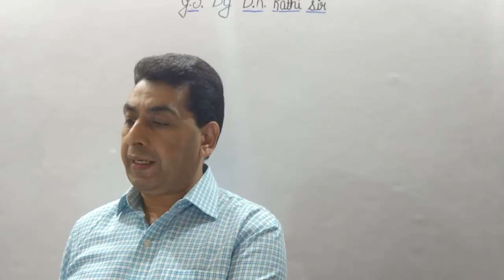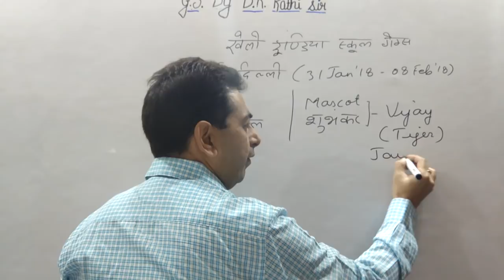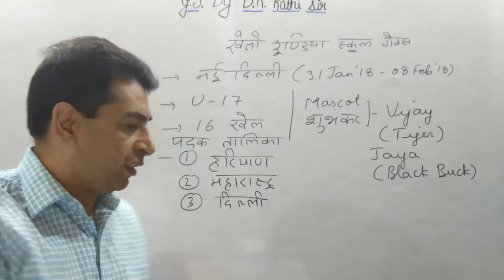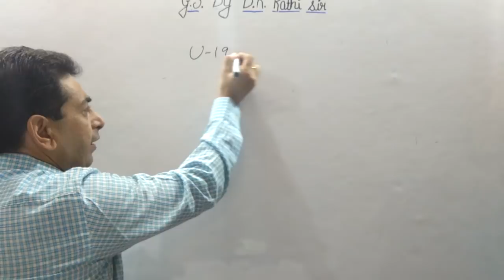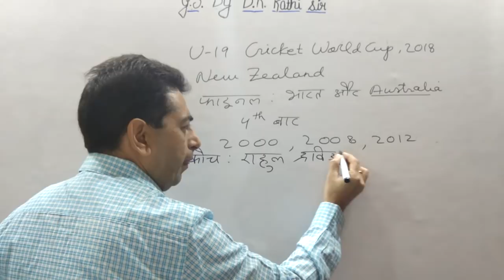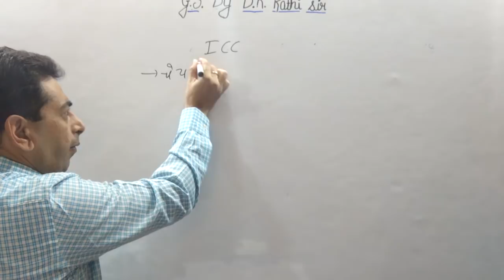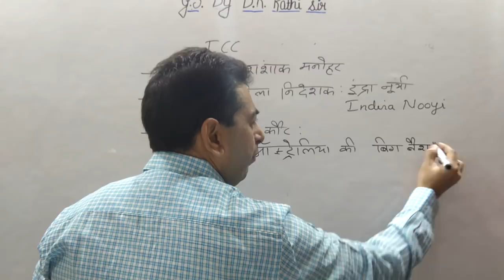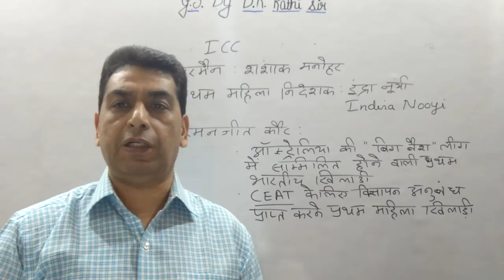Sports current affairs , 12 Feb 2018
Current Affairs
12 Feb